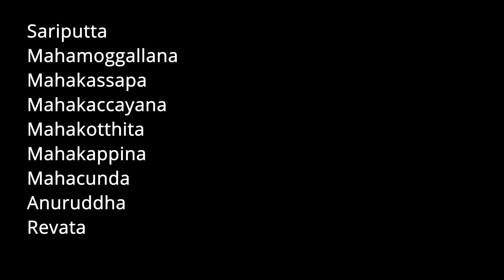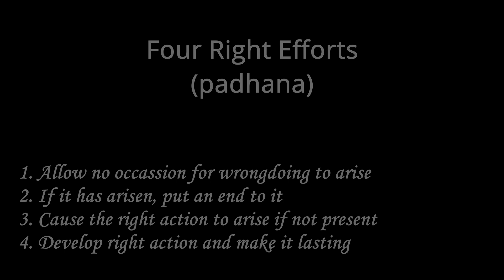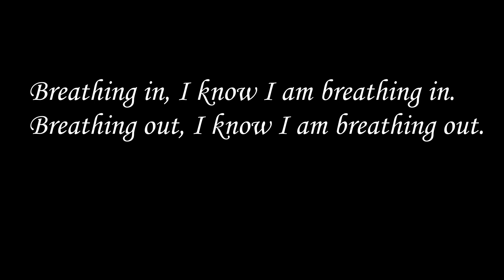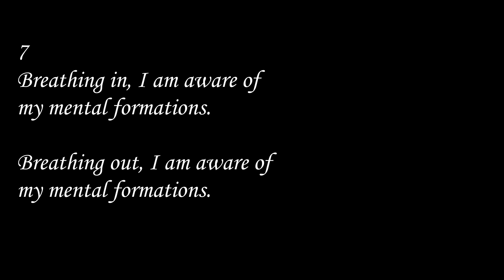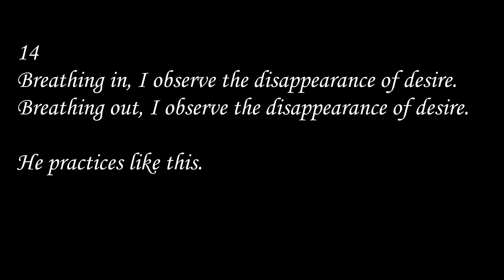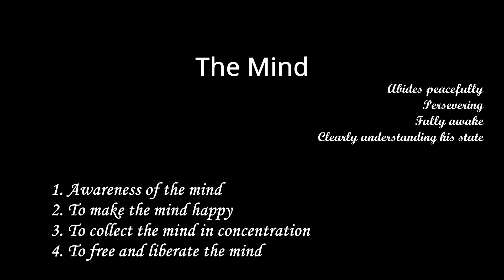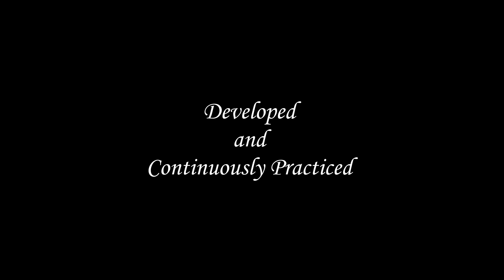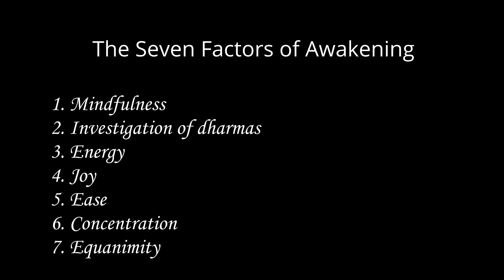Anapanasati Sutta - The Buddha's Teaching of Breathing Meditation (Ānāpānasmṛti Sūtra)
This sutta is the only instruction you will need on the proper Meditation Technique as taught by the Buddha. This links into the Four Establishments of Mindfulness for entry into vipassana meditations.

Any errors in the text or reading, pronunciation or emphasis is entirely my fault and does not reflect the quality or accuracy of the sutta.

Thich Nhat Hanh recommends reading this sutta once a week. I have made this recording to facilitate this effort, and to share my joy of this practice with all beings.

From Wikipedia:
The Ānāpānasati Sutta (Pāli) or Ānāpānasmṛti Sūtra (Sanskrit), "Breath-Mindfulness Discourse," Majjhima Nikaya 118, is a discourse that details the Buddha's instruction on using awareness of the breath (anapana) as an initial focus for meditation.

The sutta includes sixteen steps of practice, and groups them into four tetrads, associating them with the four satipatthanas (placings of mindfulness). According to American scholar monk, Thanissaro Bhikkhu, this sutta contains the most detailed meditation instructions in the Pali Canon.

Bhavatu Sabba Mangalam

*Link to free mp3 audio of all videos on this channel:*

I vow that this merit
Will adorn the Buddha's Pure Land
Repaying four kinds of kindness above
Aiding those below in the three paths of suffering.
May those who see and hear
All bring forth the Bodhi Heart
And when this retribution body is over
Be born together in the Land of Ultimate Bliss.

00:00 I. Introduction
05:44 II. Full Awareness of Breathing
11:36 III. The Four Establishments of Mindfulness
15:07 IV. The Seven Factors of Awakening
18:49 V. Awakening
19:30 VI. Conclusion